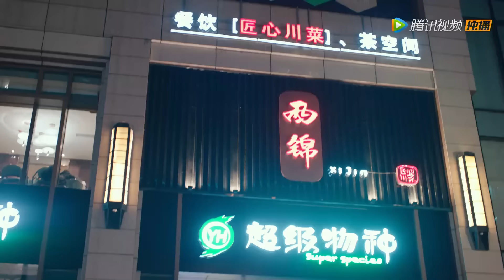ENG SUB【原来你是这样的顾先生 Hello Mr. Gu】EP26 周见清听信他言，开始怀疑顾南洲的真心（陈靖可、严智超）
▶04月01日首播，每周四五六晚20点更新两集